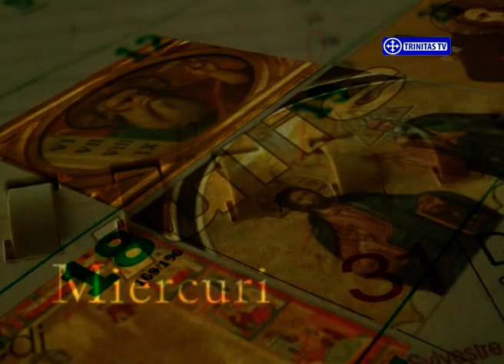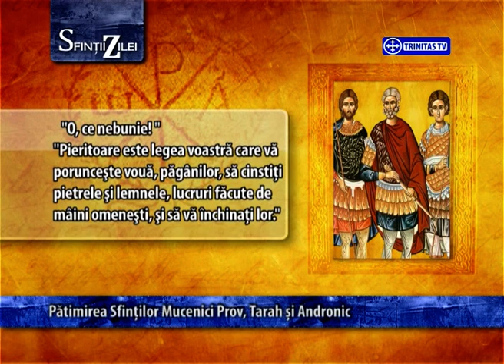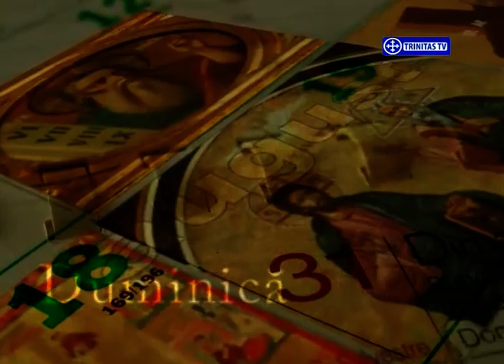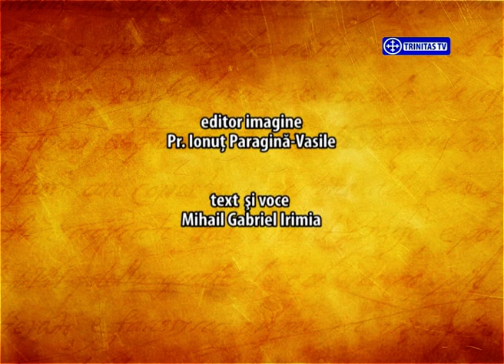Sfinții zilei - 12 octombrie